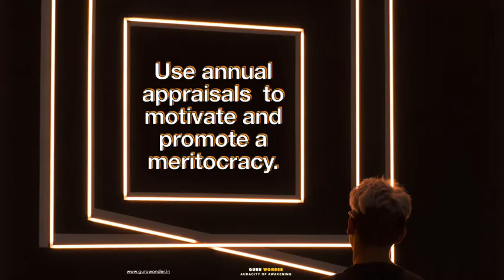Use annual appraisals to motivate and promote a meritocracy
We humans are happy with what we receive, until we compare it with what someone else receives.
When a transparent and fair methodology is adopted there is greater acceptance for the difference in rewards. This is why appraisal systems have to be sensitive to this fact.and be suitably designed.

Blog post:

You can interact with Guru Wonder on the following platforms.